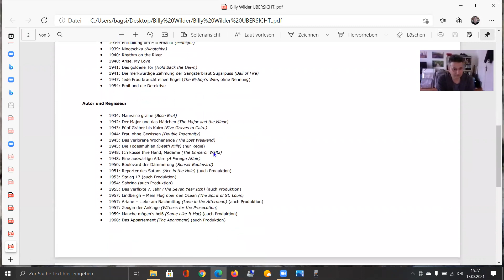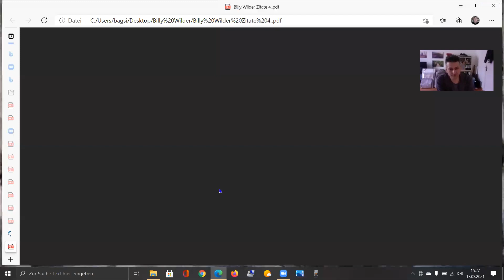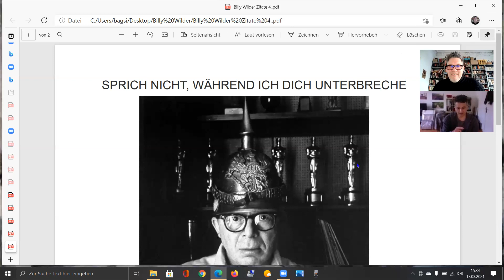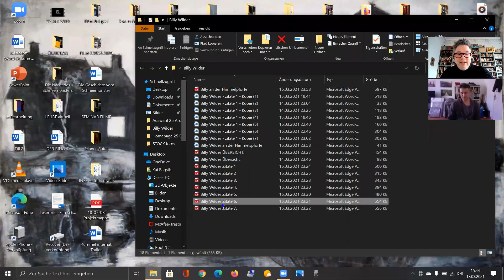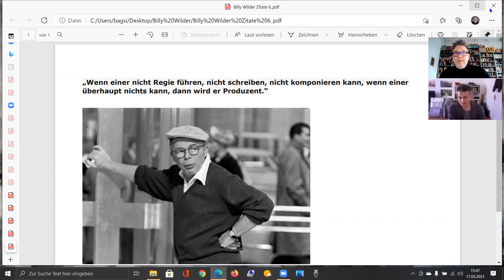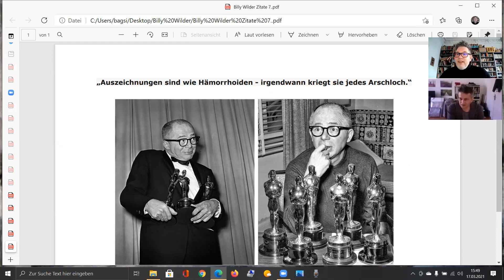Billy Wilder - Teil 2 - FILM TALKS BERLIN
BILLY WILDER (Drehbuchautor und Regisseur) siebenfacher Oscar Preisträger ist bekannt für seine Zitate.
TEIL 2 unser Gesprächs

Es geht unter anderem um Marilyn Monroe, Filmproduzenten und die Oscars.